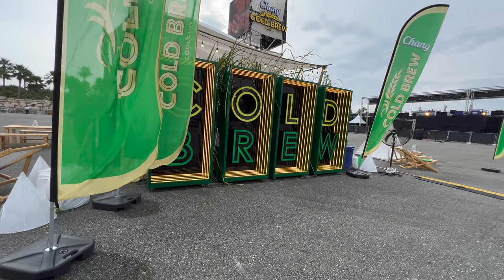Creamfields Thailand 🇹🇭 Pattaya Festival 2022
Creamfields Thailand come to Pattaya Thailand for the first time ever and I was lucky enough to capture some of the best moment to share with you. I hope you guys enjoy as much as I did!